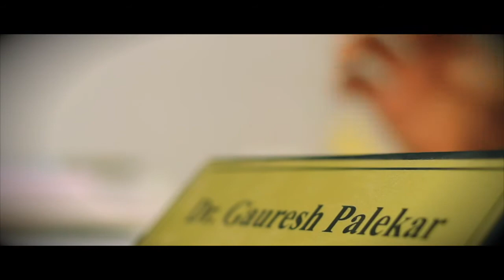OSSGROW Bone Cell Therapy Rx Procedure By Dr Gauresh Palekar | Avascular Necrosis | Regrow®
Know more about OSSGROW Bone Cell Therapy Rx Procedure by Dr Gauresh Palekar MBBS, MS, FCPS, DNB, Orthopedic Surgeon, Mumbai.

Dr Gauresh Palekar is a dynamic gold medalist orthopedic surgeon practicing in South Mumbai for the last 18 years.He is a specialist in difficult and complicated orthopedic surgeries for fractures and joint replacement.

Regrow Biosciences® is a leading biotechnology firm that offers FDA approved cell therapies to cure Bone & Cartilage defects.  OSSGROW® - World's 1st cell therapy is used to cure Avascular Necrosis & Cartilage defects.